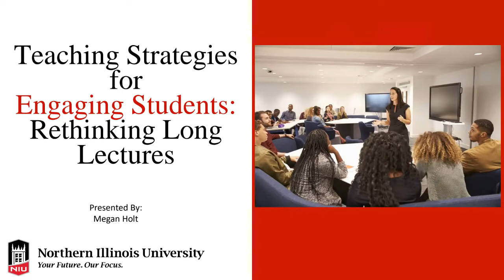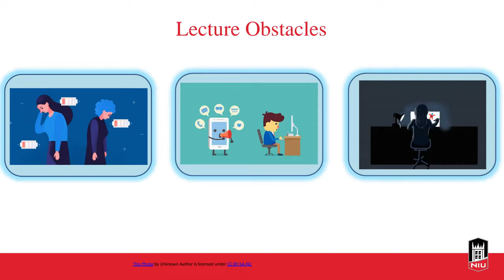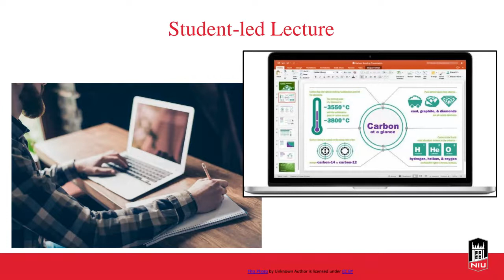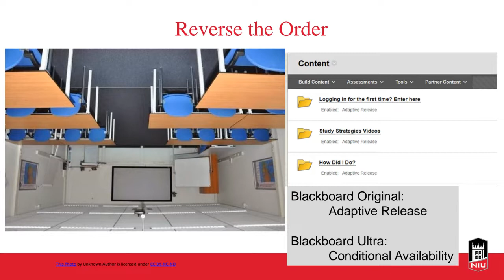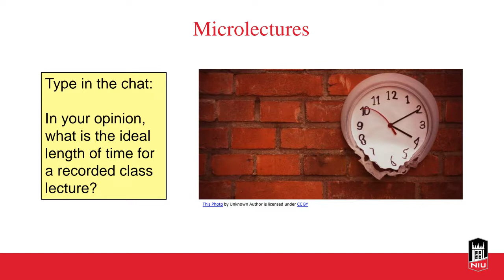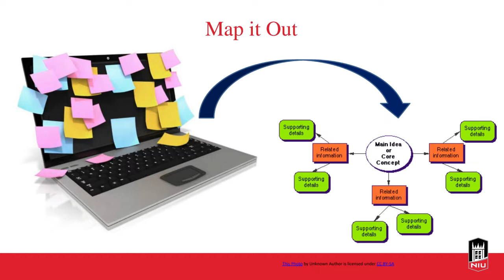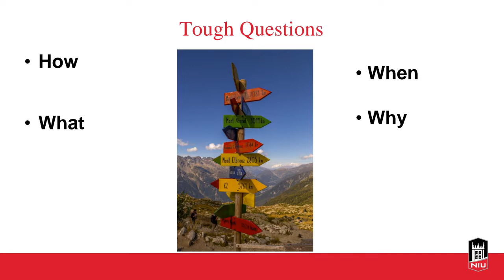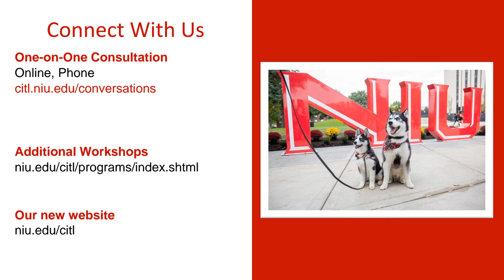Teaching Strategies for Engaging Students: Rethinking Long Lectures